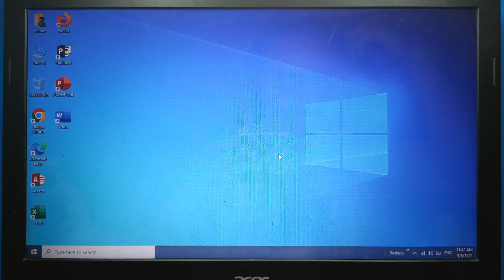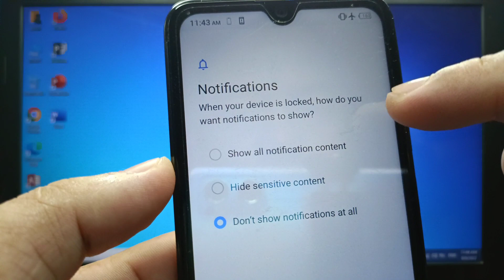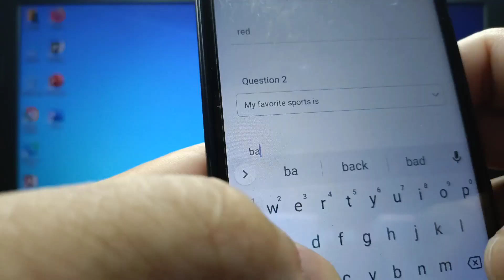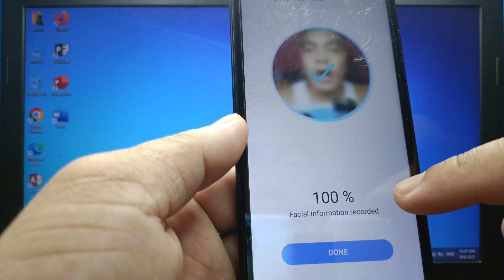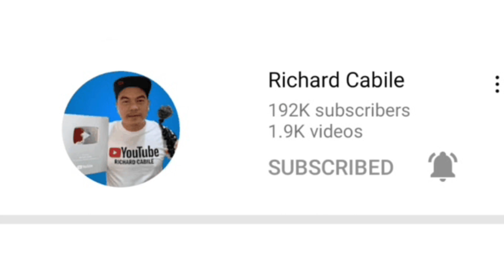[Face Unlock + Password] How to set face lock on itel S15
Do you want to set face lock on itel S15 mobile phone. This tutorial is face unlock + password.

Thanks...